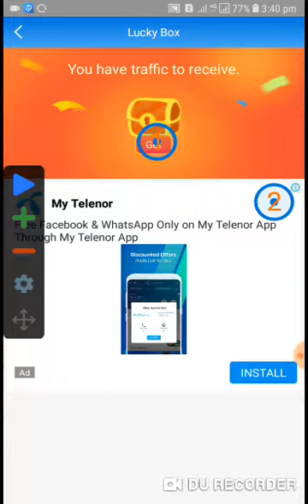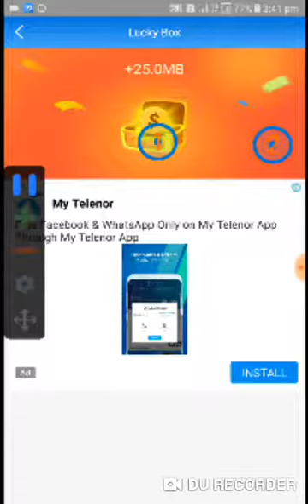Sky vpn new trick | auto clicker problem solved 2019